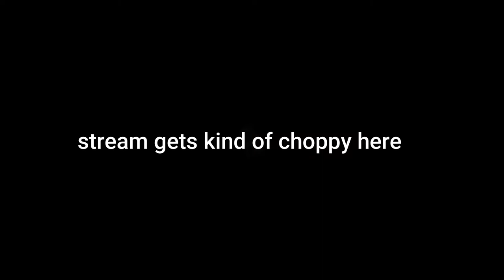Awfully Hot Coffee Pot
PC SPECS:
COMPUTER

RAM - Corsair Vengeance LPX 16GB DDR4 RAM 3200
SSD - WB Blue 500GB SSD
Power Supply- EVGA 600 BR 80+ Bronze
Case - Micro ATX Computer Case
Fans - Fan 120mm white 4 pack

EQUIPMENT

Mic - Samson G Track Pro / Samson 38' boom arm / Samson pop filter
Keyboard - Razer Black Widow Elite
Headset - Astro A10s / SteelSeries Arctis 7 Wireless Headset